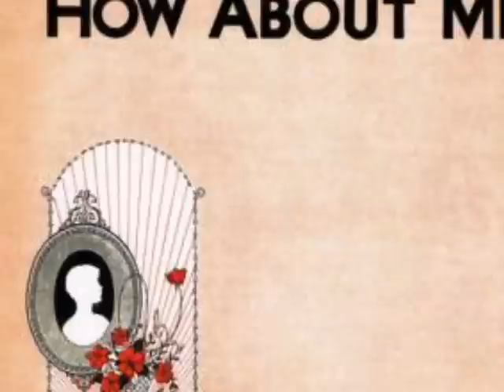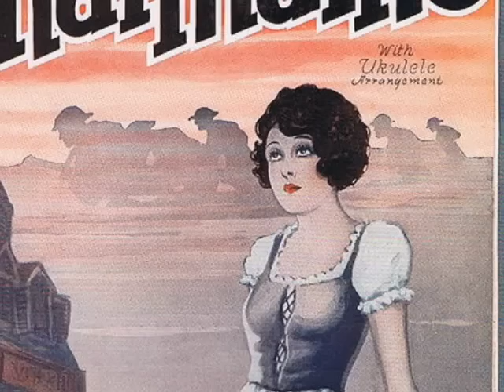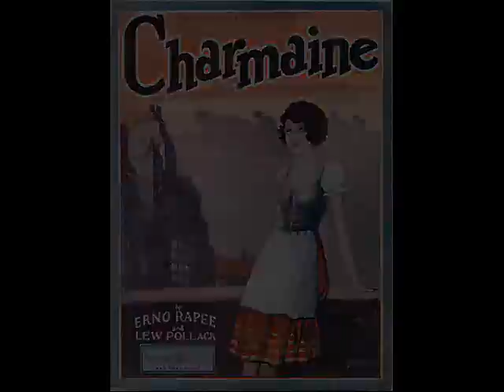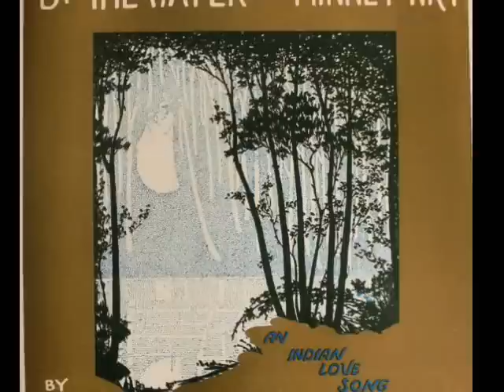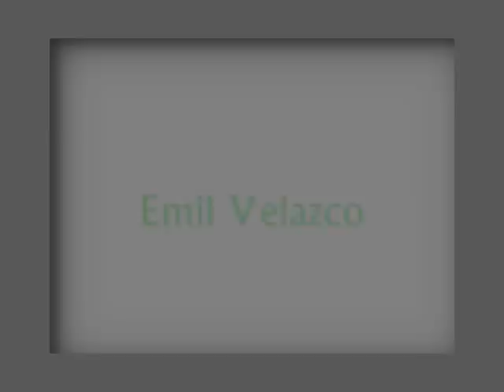Magical Sound Of The 1920s Theater Organ Music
Track 1 - Jesse Crawford - How About Me - recorded 11/12/1929

Track 2 - Neil Allen - Charmaine - recorded 8/19/1927

Track 3 - John Hammond - By The Waters Of Minnetonka - recorded 10/28/1927

Track 4 - Emil Velazco - Traumerei - recorded 2/12/1929